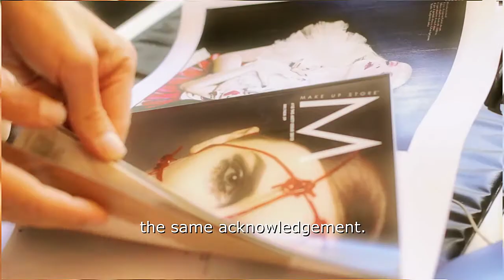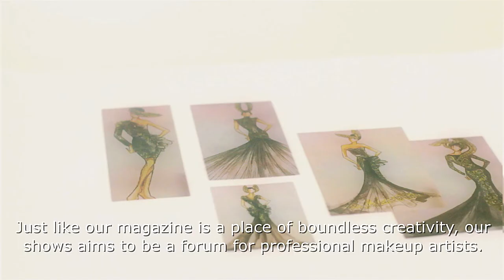Make Up Store Beauty show Spellbound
Film from the spectacular beauty show Spellbound at Annexet, Globe Arenas, 2012.